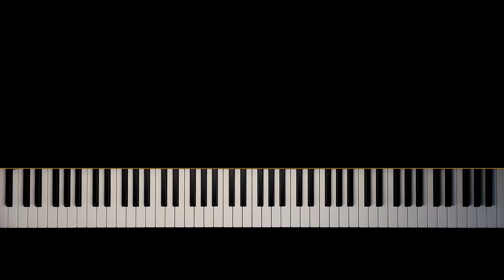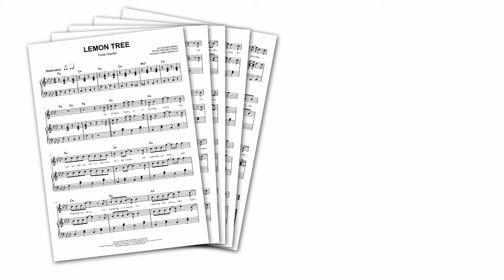Fools Garden - Lemon Tree - Piano Cover + Sheet Music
"Lemon Tree" by Fools Garden is one of those songs you can't get out of your head!
It's also a lot of fun to play on the piano!

With OKTAV, you can get unlimited sheet music that's perfect for your skill level!

With this sheet music, you can play "Lemon Tree" by Fools Garden on piano!

Of course, you can also use this piano arrangement to accompany a singer, or sing along yourself - this sheet music includes a system for the vocals, as well as the song's full lyrics and chords!

"Lemon Tree" is a song from Fools Garden's 1995 album "Dish of the Day".
It became their biggest international hit and signature song, topping the charts in several European countries (including their home country Germany, as well as Austria, Ireland, Sweden, and Norway).

The band's lead singer Peter Freudenthaler said he wrote the song when he was waiting for his girlfriend on a Sunday afternoon.

"Lemon Tree" makes for a beautiful piano cover!

0:00 Intro
0:16 Verse 1
0:56 Chorus
1:23 Bridge 1
1:36 Verse 2
1:55 Bridge 2
2:10 Verse 3
2:23 Chorus